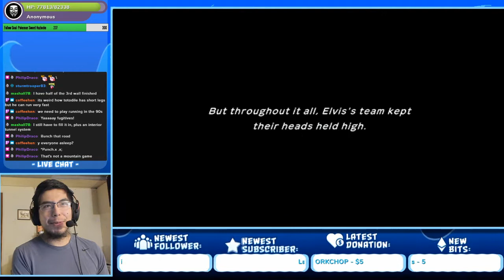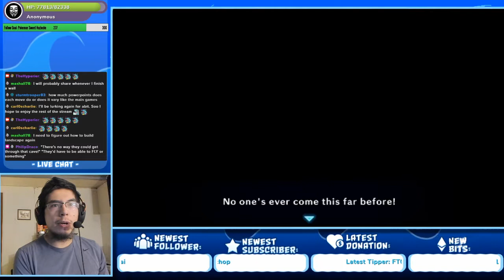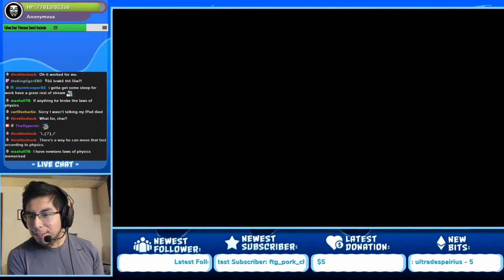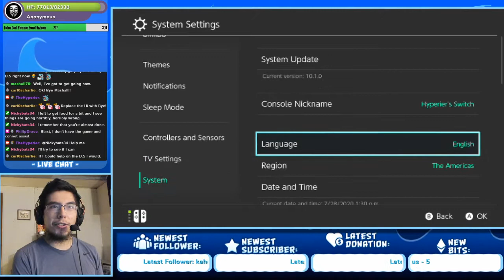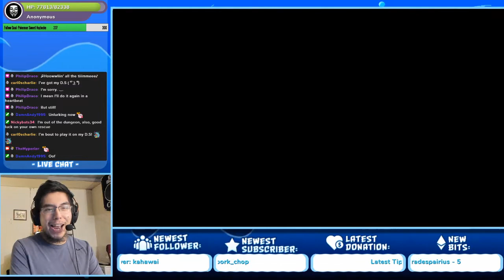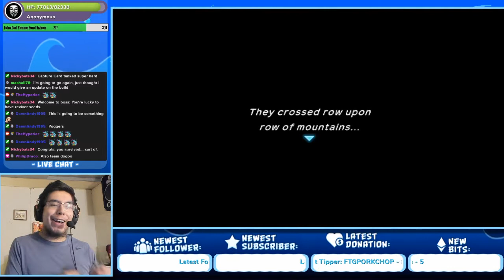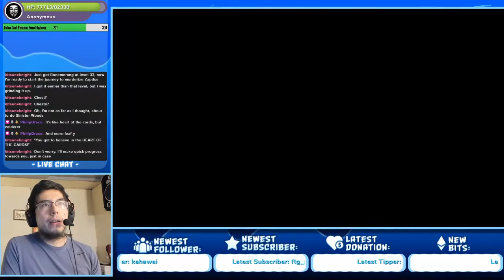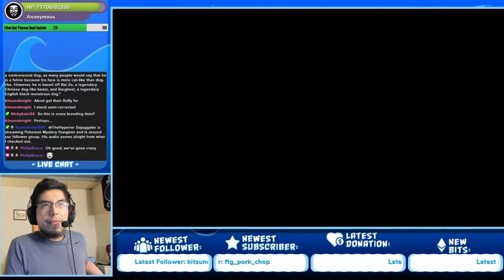Pokemon Mystery Dungeon: Rescue Team DX - Part 5